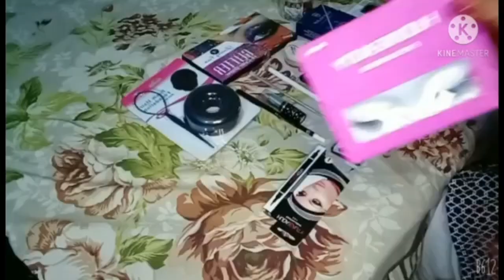Emma beauty vlogs |Beauty and Makeup| Hacks for girls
hello friends aj m Emma beauty vlogs m beauty and makeup hacks for girls. like me subscribin me and full watch